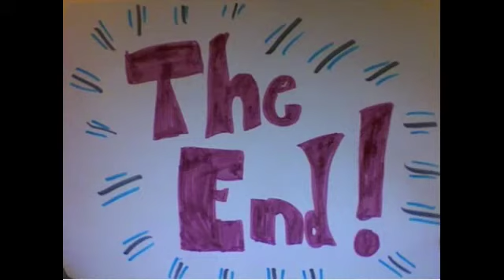yes please/ no thank you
In which we describe some things we like, and some things we don't like.

There's a hot dog and a glitter dalek involved.